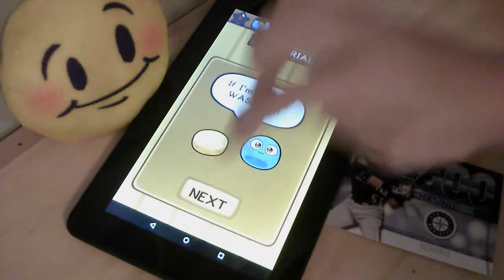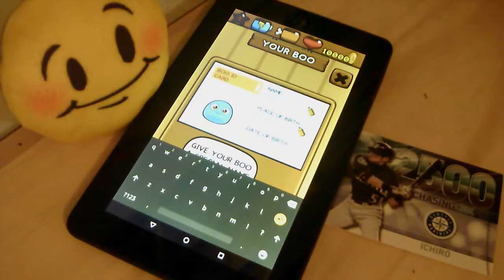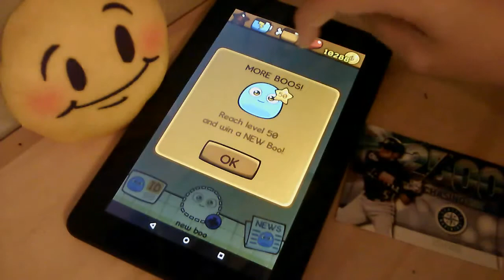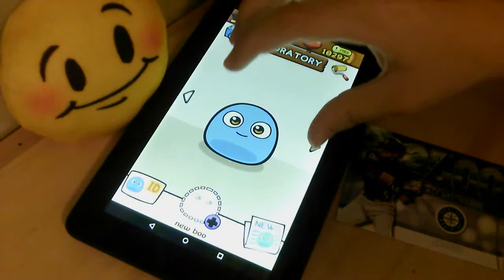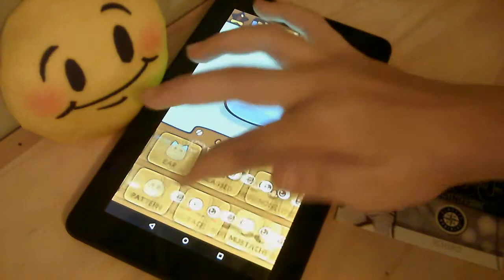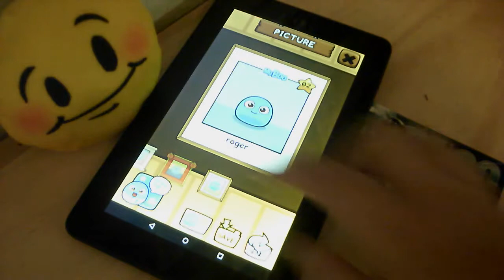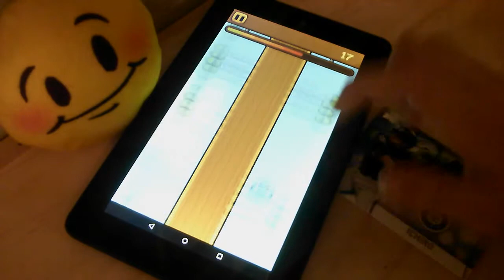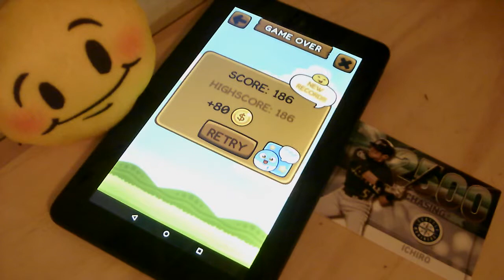THIS GAME IS SOO CUTE l My Boo Episode 1